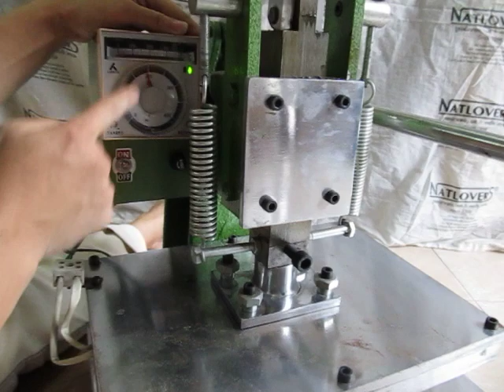Mesin Embos Manual Tuas / Lever Stamping Machine area embos 39 x 29 cm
Mesin ini berfungsi untuk mengembos merk atau logo pada sole atau bahan kulit, clear folder, undangan, jok mobil, jok motor.

RODI ZENG
   Director
ALFA OMEGA HARDWARE
jl. Tatabumi Selatan no.107
Yogyakarta 55293
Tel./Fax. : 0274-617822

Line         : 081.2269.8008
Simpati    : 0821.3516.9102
PIN BBM  : 52877EBC